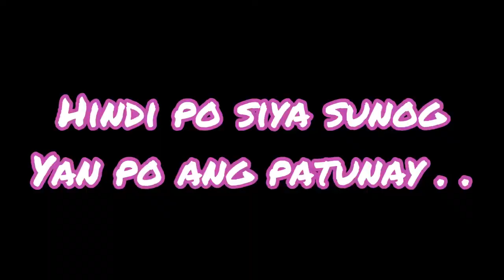Short Vlog : What’s for Merienda? | Snacks Time | Pinoy Merienda | Kikiam & Squid Balls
Weekend be like at home and cooking some pinoy merienda and snacks. kikiam squidballs plus a homemade sweet/sour sauce!